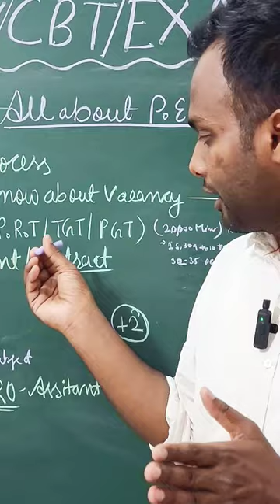DAV CBT 2024